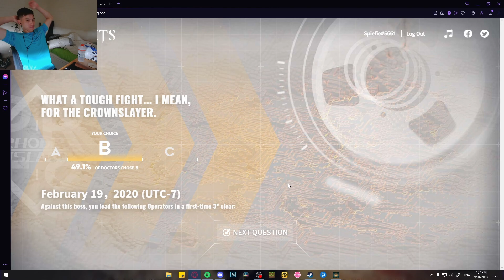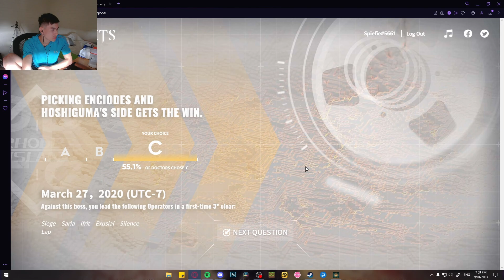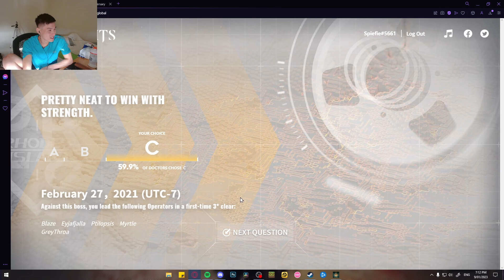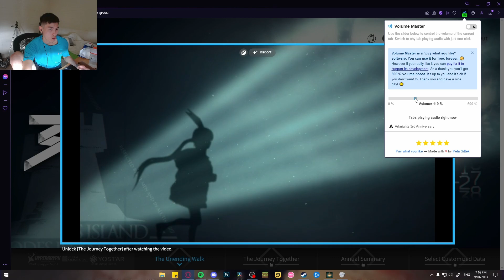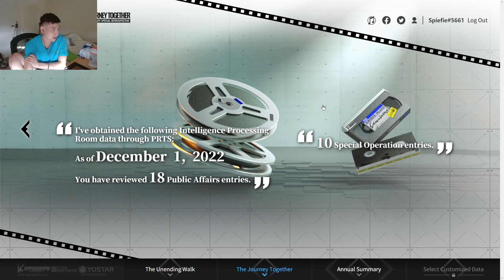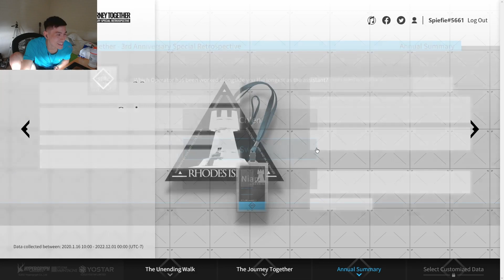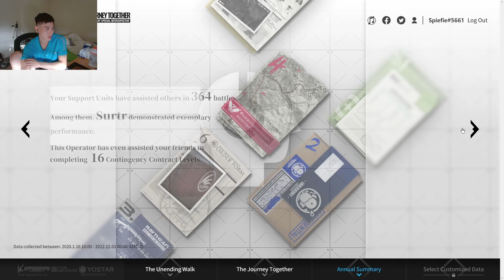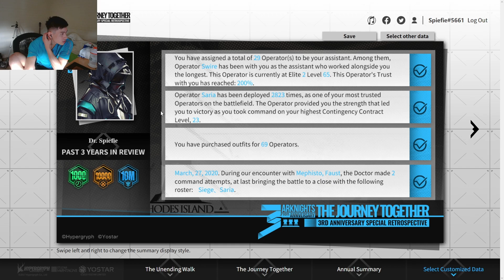I found my Arknights Personality + REWIND TIME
Metaslave gaming re-affirmed, and a look back on how far we've come.